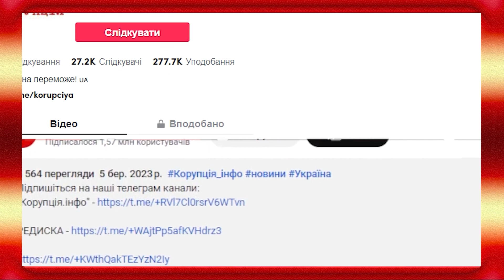Крик на всю країну! Захарова просто розірвало-Вірменія нагнула РФ: кінець дружбі! Це тільки початок!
У столиці РФ Москві відреагували на затримання у Вірменії проросійського блогера Мікаела Бадаляна та оглядача радіо Sputnik Ашота Геворкяна. Оглядач відомий також пропагандистськими статтями, наповненими, зокрема, і фейками про Україну.